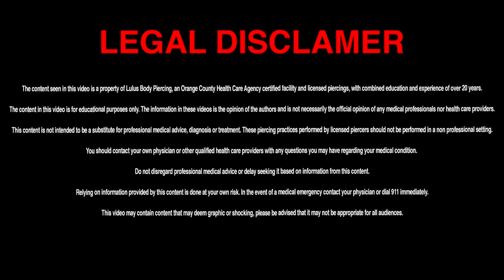The MOST Problematic Piercings of All Time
We share the piercings with the most problems! So if you're thinking of getting any one of these, we recommend seriously researching before.